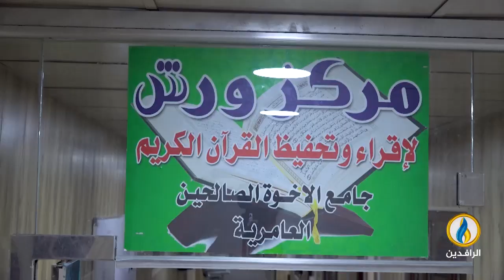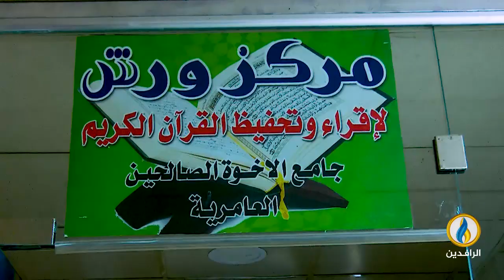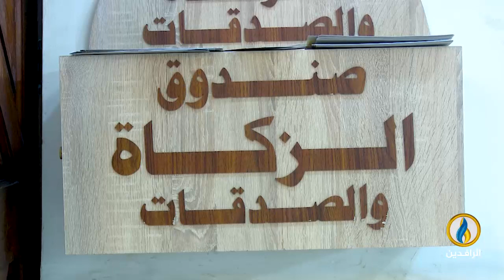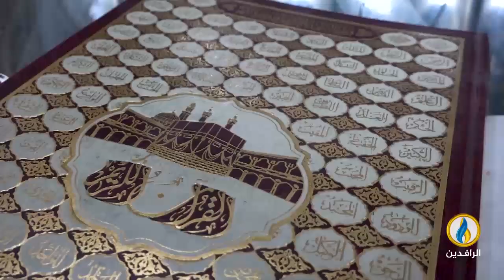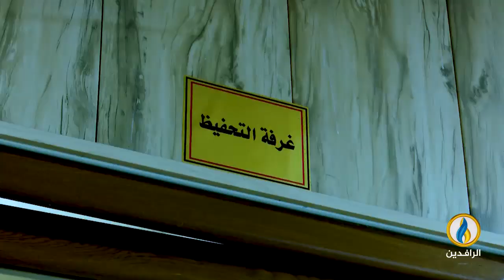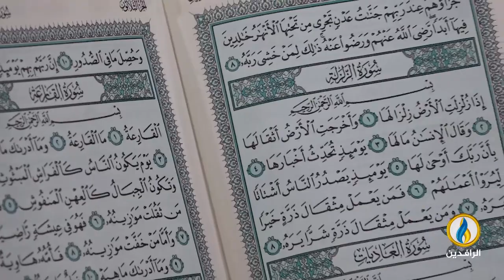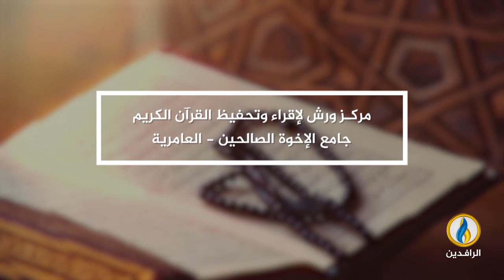مركز ورش لإقراء وتحفيظ القرآن الكريم - جامع الإخوة الصالحين